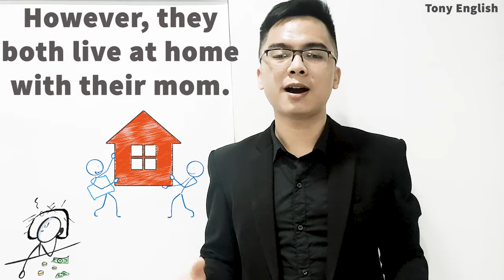Mama's Boys - Part 8 - Tony English - Tiếng Anh Tư Duy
100% giáo trình được NHẬP KHẨU từ Hoa Kỳ và Singapore - Những nền giáo dục hàng đầu trên thế giới; Với phương pháp đào tạo, giảng dạy ĐẶC BIỆT, thầy & trò tại Tony English tin tưởng rằng sẽ xây dựng nên một trong những môi trường học tập, rèn luyện hiệu quả, giá trị và cảm hứng cho các con.